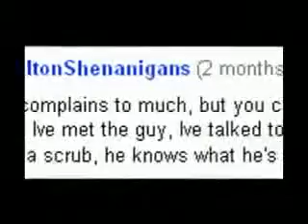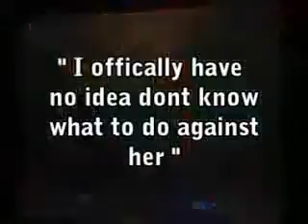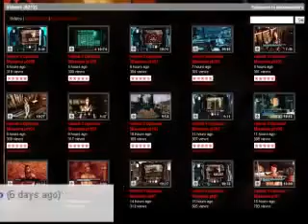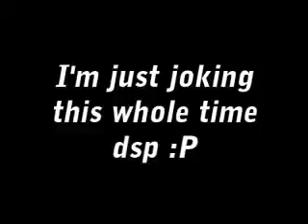Dsp is A Scrub Part 3 Final REUPLOADED)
Video was not created by me; enjoy the scrubbery